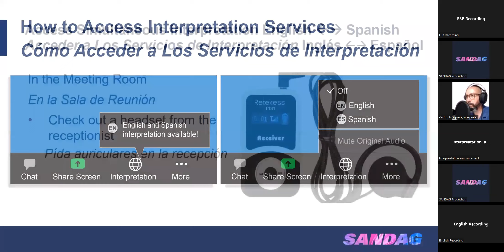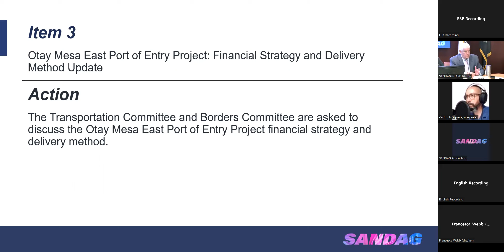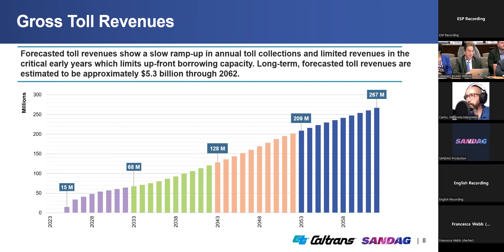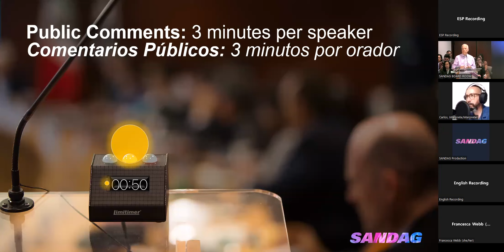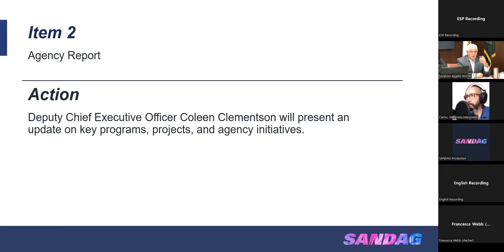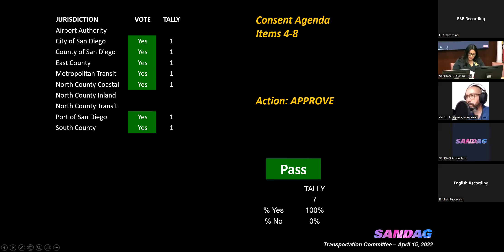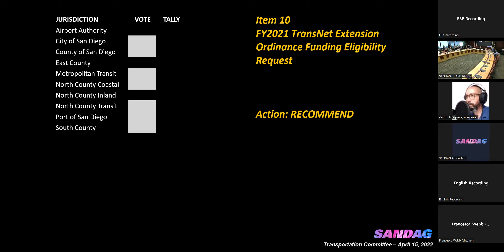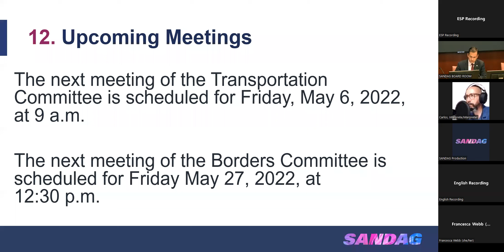Comité Conjunto de Transporte y Comité de Fronteras - 15 de abril de 2022